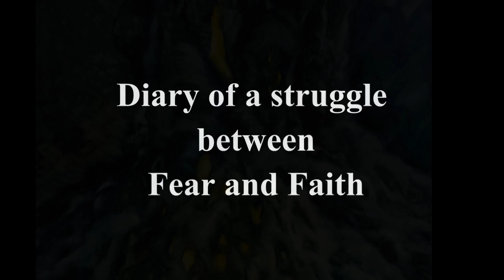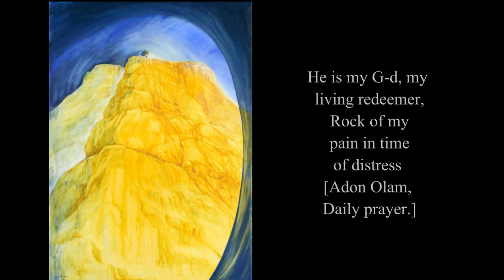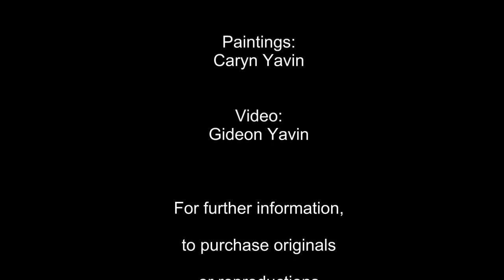Torah based art - Fear and Faith By: Caryn Yavin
A collection of Oil Paintings that express the struggle between Fear and Faith.
    To buy paintings or high quality copies